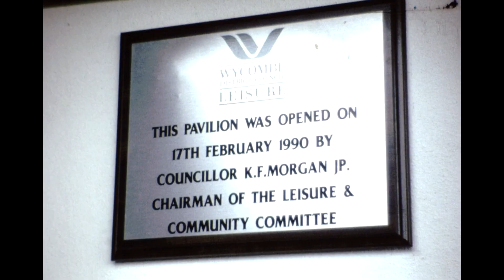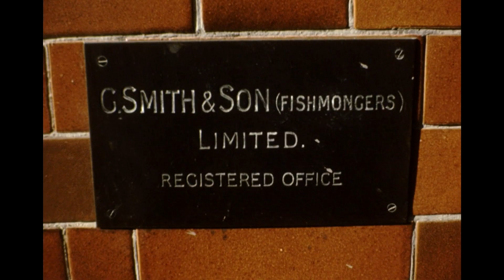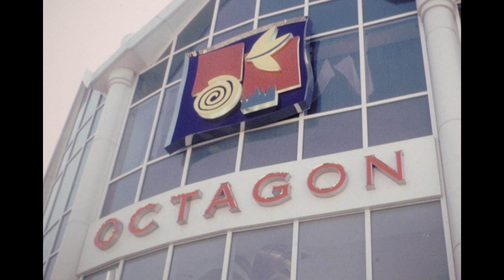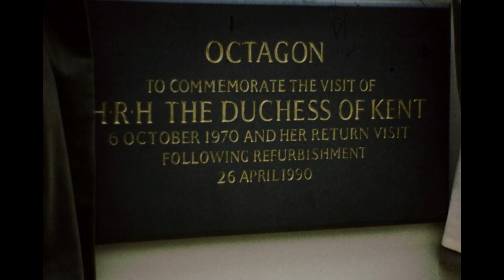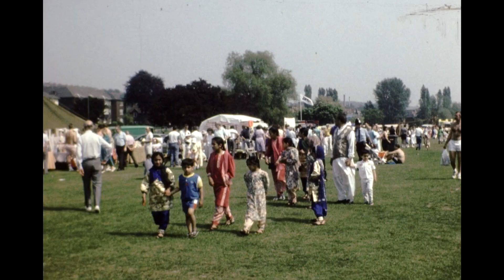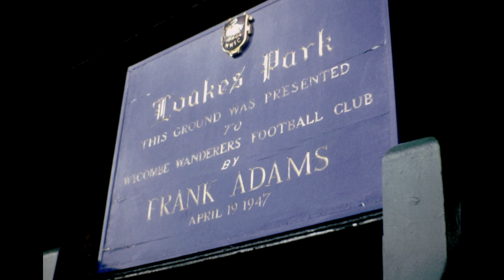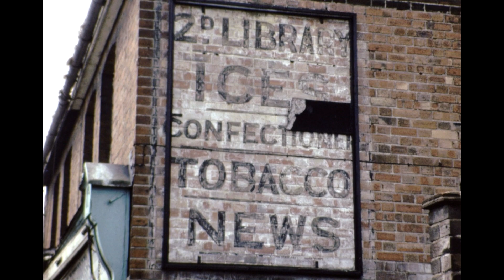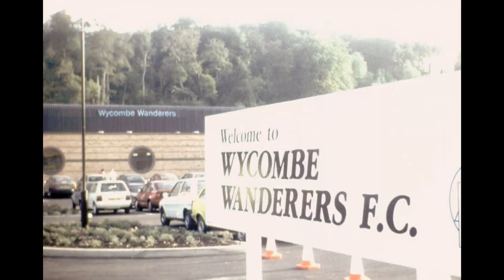Wycombe World 1990 | High Wycombe Film Society | AV1664/A5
These films have been made available online with kind permission of High Wycombe Society, who rescued the films.  We have been able to make connections with relatives of a number of individuals involved in High Wycombe Film Society, who have given permission for films to be shared in this way. We would be interested to hear from others who may also have a claim in the copyright for this material, please get in touch with WFSA via email

credits: High Wycombe Film Society
production: High Wycombe Film Society
casts: K F Morgan,
genre: Local news
location: Buckinghamshire
contentdescription_primary_Content_Description:
Newsreel documenting key events in High Wycombe throughout the year:
Hughenden Manor has damaged grounds and trees
Frogmoor motor company car body repairs
High Wycombe town hall with damaged roof
High water levels and flooding at various locations
Pavilion being opened by councillor K F Morgan
Repairs/refurbishment to shopping street
Loakes Park sports ground
HRH Duchess of Kent's visit to The Octagon shopping centre after refurbishment
Carnival procession
Wycombe Wanderers football club flashback to 1958
Football game followed by spectators and fans on the pitch with the players
Various clips of dilapidated buildings and ongoing construction
Scaffolding on a number of shops
Construction going on around viaduct
Wycombe Wanderers football game
Old Grammar school, Easton Street, building demolished apart from façade
The Rose pub on Denmark Street boarded up
Other buildings boarded up and more construction shown
Viaduct partly removed, supports still standing
Christmas lights in town

This film is held at Wessex Film and Sound Archive: and you can see full details of this item on our online catalogue.